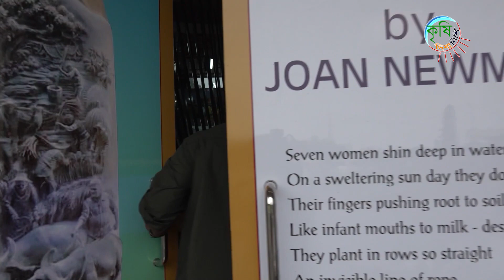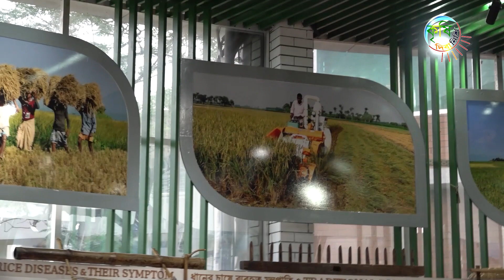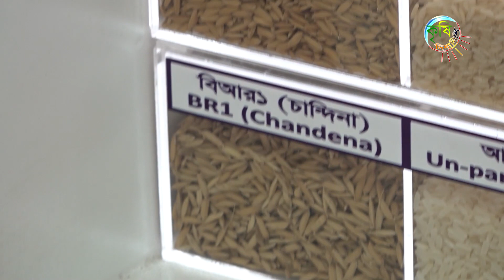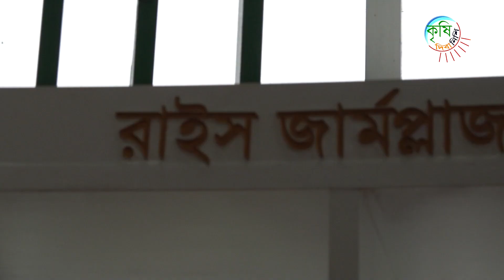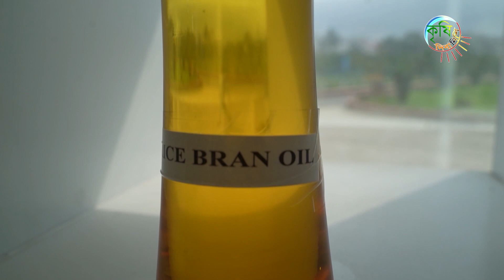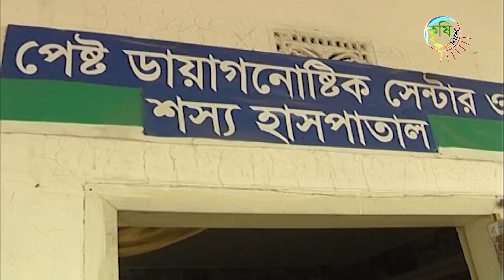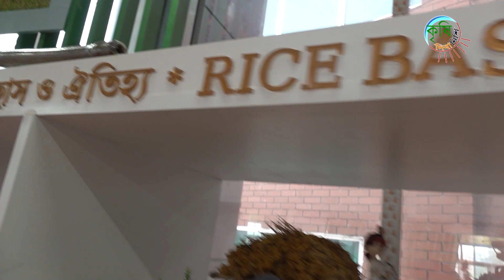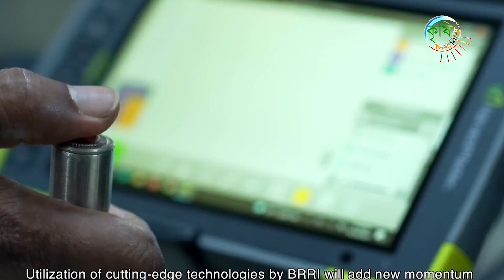বাংলাদেশ ধান গবেষণা ইন্সটিটিউটের ধান মিউজিয়াম | Shykh Seraj | Bangladesh Television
বাংলাদেশ ধান গবেষণা ইন্সটিটিউটের ধান মিউজিয়াম

দেশের একমাত্র ও প্রথম রাইস মিউজিয়ামটিতে প্রদর্শিত হচ্ছে আমাদের ধান গবেষণার অতীত ইতিহাস, ঐতিহ্য, ধানভিত্তিক আচার অনুষ্ঠান ও সংস্কৃতি।

বাংলাদেশ ধান গবেষণা ইন্সটিটিউটের জিন ব্যাংকে মোট ৮৬০০টি দেশি ধানের জাতের সংগ্রহ রয়েছে। যার মধ্যে এখানে প্রদর্শিত হচ্ছে ৩৫০টি। রয়েছে ব্রি উদ্ভাদিত ১০৮টি ধানের জাতও।